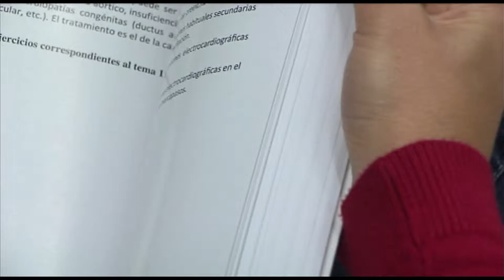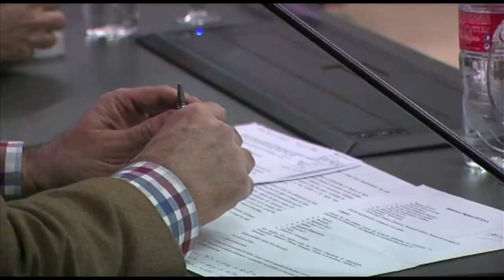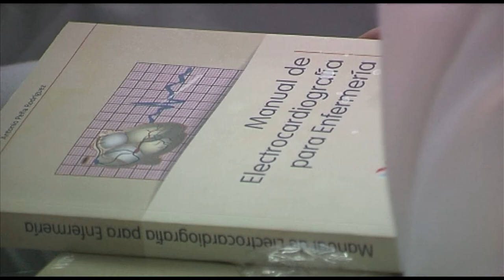Manual de Electrocardiografía para Enfermería | Cecova TV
Cada vez son más los proyectos de investigación que lleva a cabo la Enfermería. Trabajos que surgen de la práctica diaria y se dirigen a mejorar el trabajo del colectivo. Un ejemplo es el Manual de Electrocardiografía para Enfermería que ha editado Cecova. Una nueva publicación que surge de la necesidad de plasmar los avances y novedades en las técnicas que utilizan las enfermeras en su día a día.